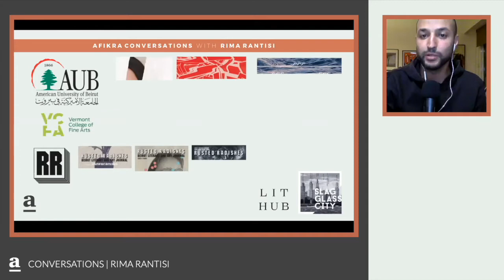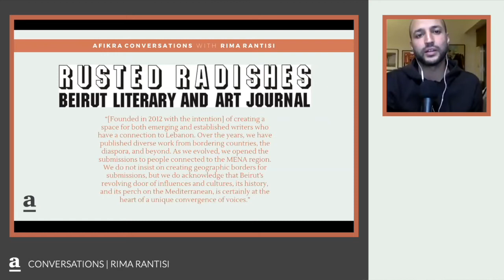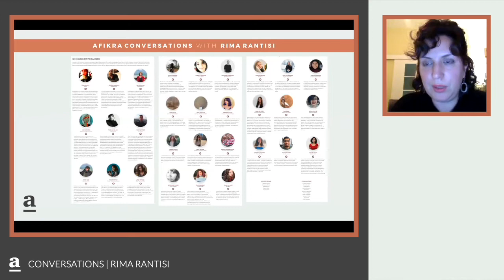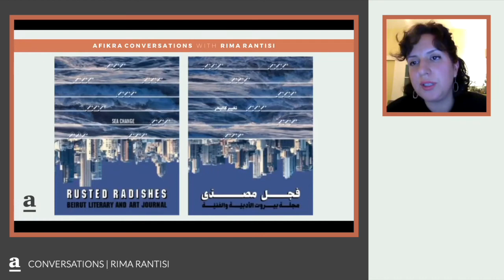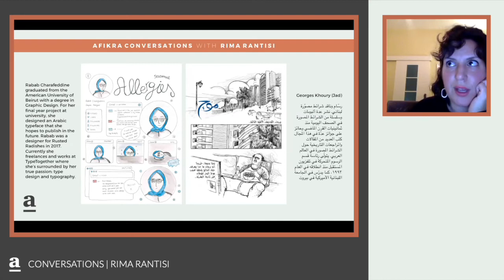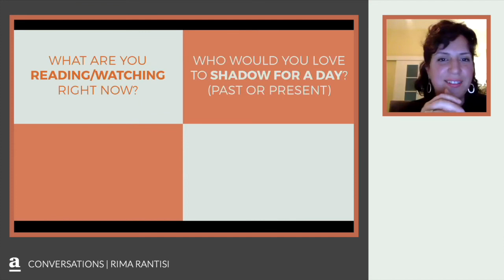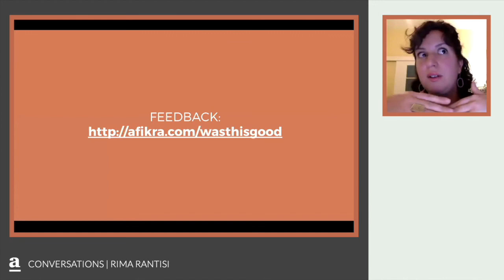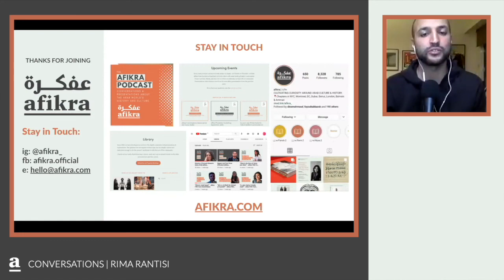Beirut's Literary Pulse | Rima Rantisi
In this episode of the afikra podcast, we're joined by Rima Rantisi, the founding editor of "Rusted Radishes: Beirut Literary and Art Journal" which has grown into a prominent publication that spotlights artists and writers from Lebanon, its diaspora, and the broader region. Rusted Radishes has carved out a unique space for creative expression, navigating the complexities of themes such as identity, belonging, and artistic freedom.

0:00 Introduction
1:12 The Joy of Writing
2:20 The Role of Literary Journals in the Arts
4:21 Origins and Mission of Rusted Radishes
8:30 Embracing Diverse Artistic Mediums
12:31 Rusted Radishes and the American University of Beirut
14:53 Understanding the Journal’s Readership
17:22 The Art of Crafting Rusted Radishes’ Covers
21:07 Transitioning to Digital Publishing
21:35 Exploring "Sea Change": A Bilingual Edition
23:36 Embracing Dual Language Publication
25:19 Influences on Rima’s Editorial Vision
27:13 Anticipating the Next Issue
29:05 Balancing Themes with Current Events
31:56 The Open Call Process for Submissions
33:15 Reflecting on Decay and Life in Beirut
35:37 The Barjeel Poetry Prize Collaboration
37:40 Quick Q&A
42:52 The Story Behind the Name "Rusted Radishes"
44:22 Beirut’s Evolving Identity: Recent Impacts
46:00 Indie vs Mainstream: Spaces for Arab Voices
48:11 The Future of Publishing in the Arab World
50:56 Reflecting on Perspectives Pre- and Post-October 17 Lebanon

Rima Rantisi is a faculty member in the Department of English at the American University of Beirut, a writer and the visionary behind "Rusted Radishes: Beirut Literary and Art Journal." Her dedication to fostering a platform for underrepresented voices has made Rusted Radishes a beacon of literary and artistic innovation in the region. Rima's work not only celebrates the diversity of Lebanese and regional creativity but also challenges and expands the dialogue around contemporary cultural expression.